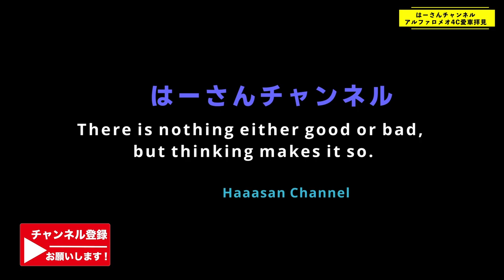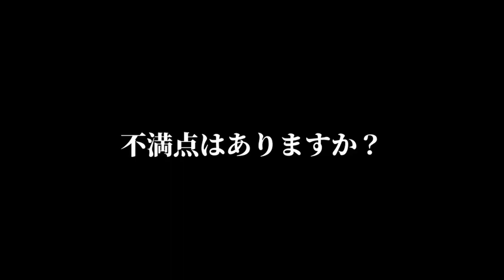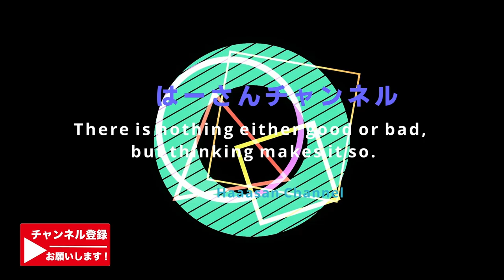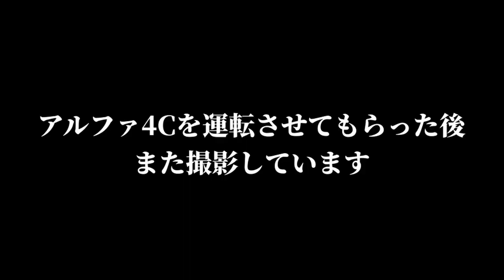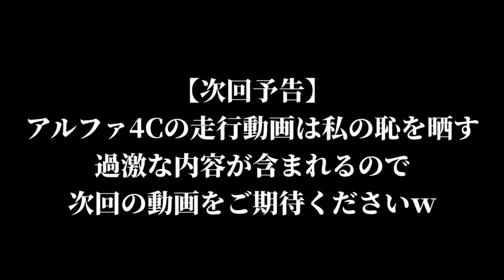【アルファロメオの蛇に噛まれた者たち⑨-前編】アルファ4C/オーナーを楽しませるために生まれた車がこれだ！普通の会社員でも所有できる維持費のスーパーカー/筑波山のテポド○さん【愛車拝見】Alfa 4C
貴重はアルファロメオ4Cをじっくり拝見させていただきながら、オーナーさんにいろいろとお話を伺いました。
長尺になってしまったので、2回に分けて次回を走行編とします。
車のスペックや装備、車の評価などは他のチャンネルで山ほどあるのでそちらを参考にしてください。

★お車拝見させて頂ける視聴者様募集中
所有しているお車を撮影させて頂ける視聴者様を募集しています。
お車はアルファロメオでなくても結構です。
所有している車の記念ビデオ的な感じで気軽にご連絡ください。
撮影良いよ！って方はTwitterかInstagramのDMでご連絡ください。

---アルファロメオの毒が回った者達シリーズ---
①アルファロメオ 159 を探している方必見❕視聴者さんのアルファ159を拝見させてもらいました！
②視聴者さんのアルファロメオ 147GTA❗️やっぱり凄いぞ！147・156GTAを探している方必見　所有した感想や購入時のチェックポイント
③聴者さんのアルファロメオ 159左ハンドルのマニュアル！フランス車からアルファロメオにどっぷりハマってしまった視聴者さん
④アルファロメオ スパイダーを見せてもらった！ジウジアーロとピニンファリーナの手によって生まれたスペシャルなオープンカー！！カスタムも進行中です。
⑤乗るなら今でしょ！アルファを4台乗り継いだミュージシャンさんのアルファ159左ハンドル マニュアル・ミッション！浅間サンデーミーティングで拝見しました
⑥アルファ156GTA スポーツワゴンの魅力とは？おしゃれな都会でも存在感を醸し出す視聴者さんのアルファを見せてもらいました！
⑦生涯最後の愛車と決めて念願のアルファ159を購入したら最高に楽しい車だった！
⑧アルファジュリエッタ/愛車拝見！家族とロレックス系ユーチューバーのための愛車として所有/BMWと2台持ちの感想は？